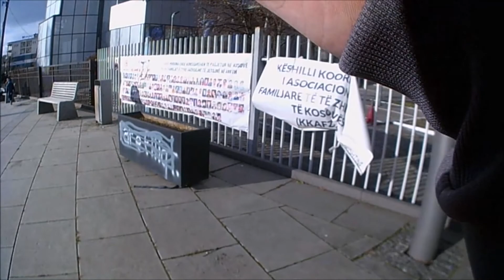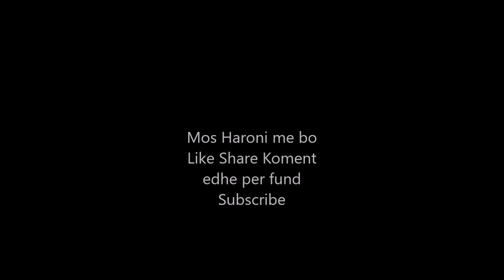vlog#24-Me Bmx Me Tesha Babadimrit!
papare e kini
Folow Ne Rjete Sociale